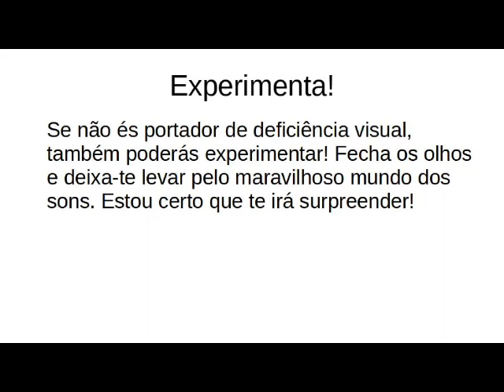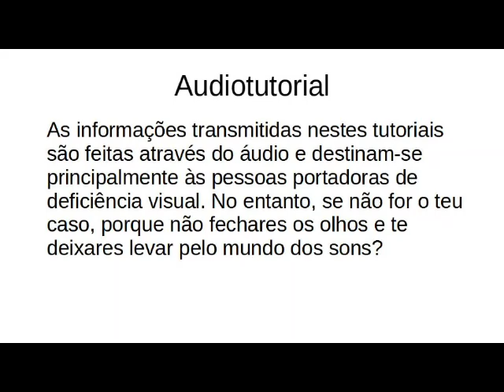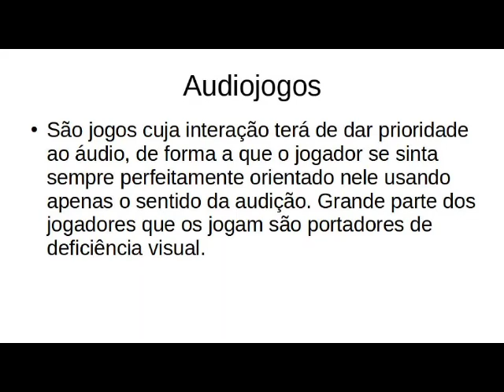A hero's call Audiotutorial Estrato'Stereo adenda89 Derrotando o criminoso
Audiotutorial destinado às pessoas portadoras de deficiência visual. Esta é a octogésima nona adenda ao audiotutorial do jogo A hero's call, na qual voltamos à tenda onde encontramos o amuleto e enfrentamos o indivíduo que incriminou Rogah. O que será que ele nos tem a dizer? Confere!